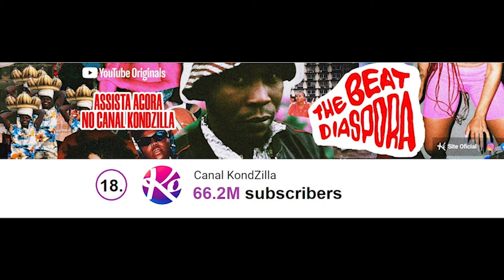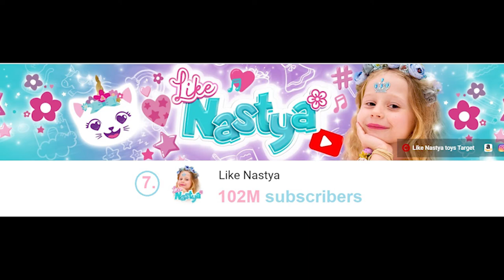The top 20 most subscribed on YouTube, viral, trending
entertainment

All images, audio, and video clips are the sole property of their owners. This is only mixed songs/beats for entertainment.

☆This video is entirely fan-made. We will respectfully remove it.